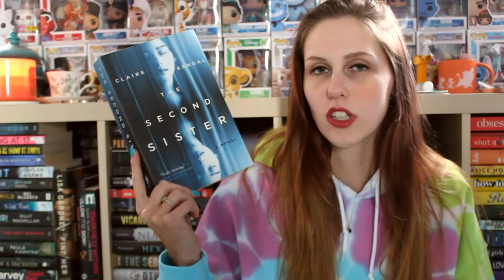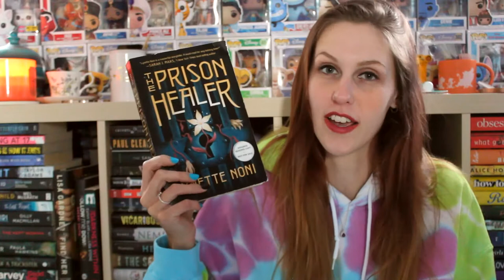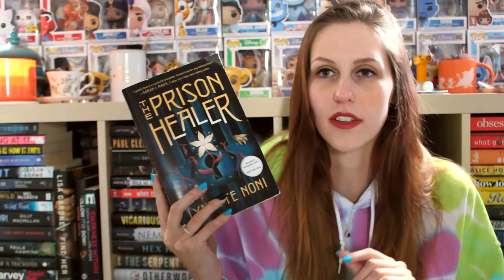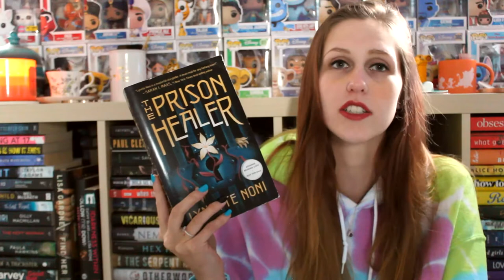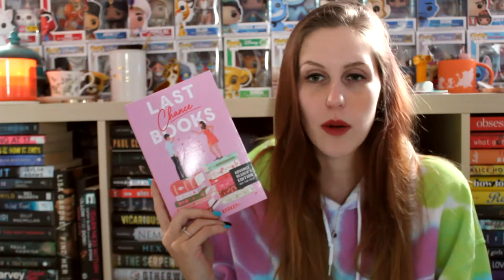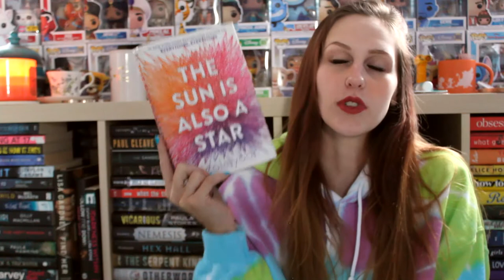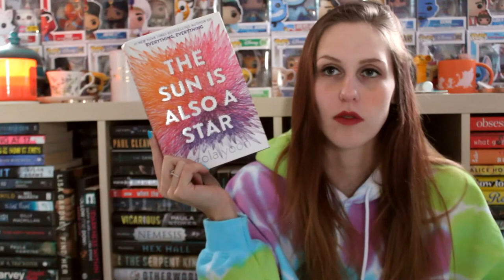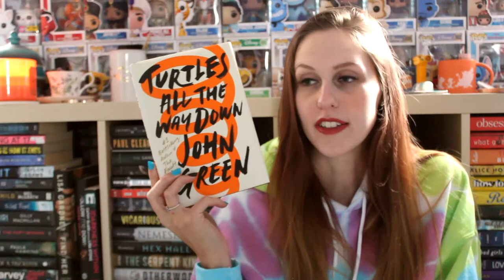NOVEMBER WRAP-UP 2021 | PART 2